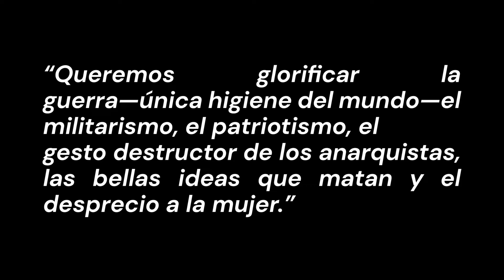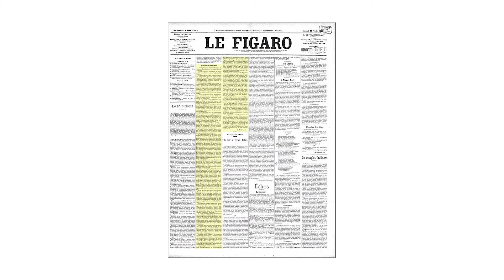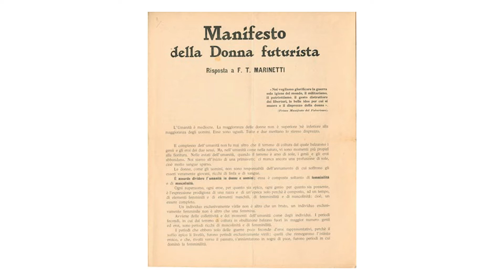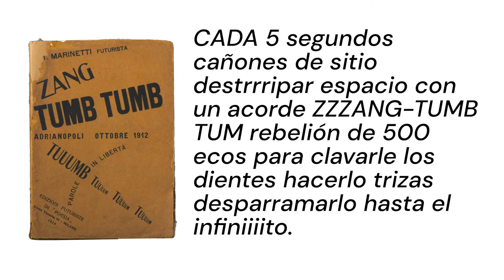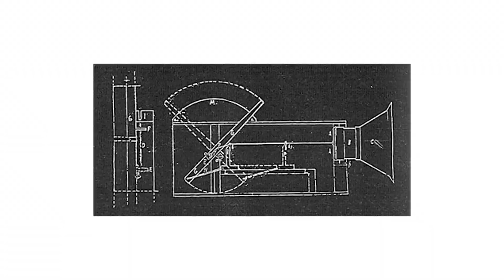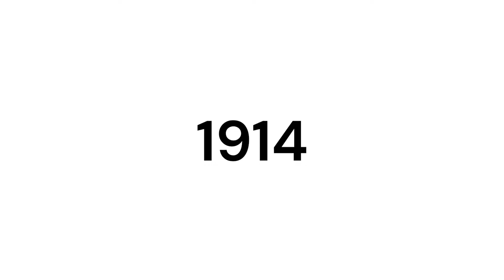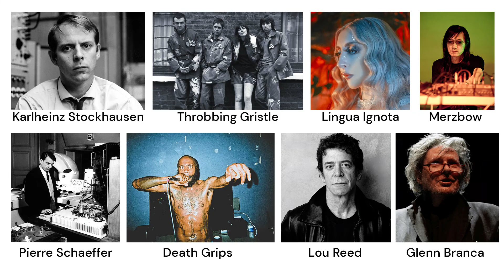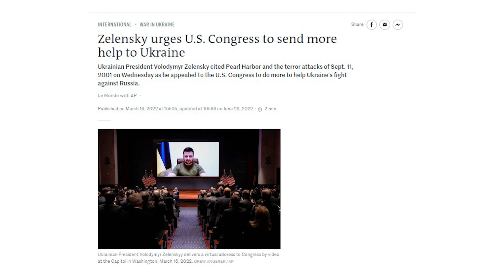FUTURISMO - La belleza de la velocidad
Película utilizada en el video:
"Senderos de Gloria" (1957)

Fuentes, videos, y artículos de interés:

(Todos los manifiestos del Futurismo. La mayoría en inglés, unos pocos en italiano)

(El Arte de los Ruidos, de Luigi Russolo)

(Más pinturas e info del futurismo)

(Página de uno de los mayores exponentes del futurismo tardío/Aeropintura)

(Transcripción de Zang Tumb Tumb)

(Artículo sobre la música futurista)

Gracias a Creative Mist por su plantilla de Spotify.